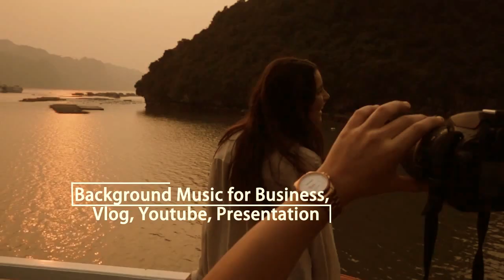Corporate Background Music. Best Instrumental Corporate Background Music for Business, Advertising.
Corporate background music. Purchase LICENSE, music & loop and get the full rights to use on your videos

My music is also is perfect for films, podcasts, corporate and business videos, for TV and radio commercials, broadcasts, cinematic scenes and trailers and more.

Cheerful acoustic song with a folk flavour. Simple catchy mandoline melody accompanied by trendy ukulele, strumming acoustic guitar, shining glockenspiel, playful piano, a shaker and a clapping create a very positive mood. Use it anywhere you want to create the upbeat joyful atmosphere.

Additionally you can hire me to make any custom edits like extend or shorten song length, changing tempo, adding or excluding some instruments, custom build-up, intro and ending – just drop me a message on

►Just purchase a music license via the links in my video descriptions, you will have access to the music and a License Certificate, which can be shown to YouTube.

Please do not forget to rate my track after purchasing, it really helps me to create more and more cool tracks for you!

FAQ:

► Can I use this track in my video?
Yes, you can use this track to your video. To do this, you need to purchase a license (for licensing, see link above), after you purchase a license you will receive the full right to use this audio track in your video or another project.

► Will I have a problem with Copyright?
No, you will not have problems with copyright. After purchasing a license you will get certificate which will confirm that you have full rights to use this audio track in your video or other project (for licensing, see the link above).

It is paid for once, and (depending on the license or company selling it) can be either used a single time or multiple times.

► What a voice "Audiojungle" on this track?

"Audiojungle" - is watermark is present on this demo to protect against theft. When a license is purchased a non-watermarked version will be available to download.

►How you credit in my video?
You can specify: Music by Tunebaker.